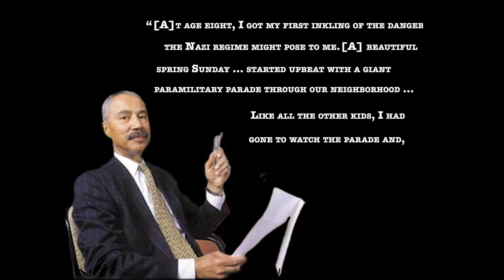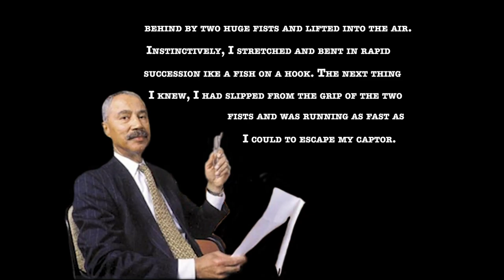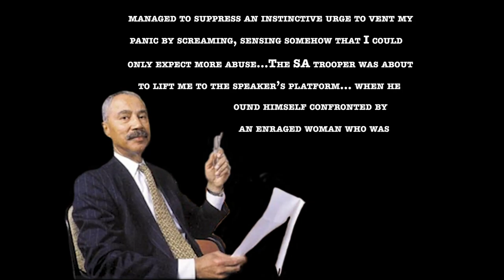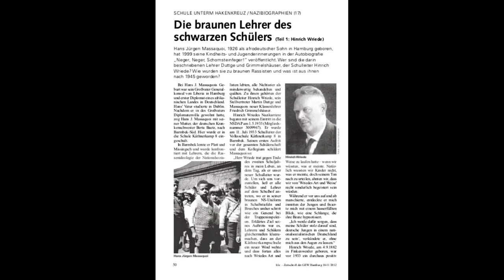Growing Up Black in Nazi Germany S2E13 UDHR 15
Growing Up Black in Nazi Germany is the second part in the Nationality sub-series.  Providing insight into the racially hostile environment in which Hans-Jürgen Massaquoi grew up, we learn how he developed an identity crisis. .  Learn when he got his first inkling that the Nazi regime posed a danger for him and his mother, and the psychological impact that racially charged humiliation and abuse had on him.

This video primarily touches on
UDHR Article 15 Right to a Nationality and the Freedom to Change It.
(1) Everyone has the right to a nationality.
(2) No one shall be arbitrarily deprived of his nationality nor denied the right to change his nationality.

Destined to Witness: Growing Up Black in Nazi Germany by Hans J. Massaquoi

Germany's Black Holocaust: 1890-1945: Details Never Before Revealed! by Firpo Carr

RELATED
My Grandfather Would Have Shot Me: A Black Woman Discovers Her Family's Nazi Past

Music
Fashion Modern Hip Hop by NeoCortex @ AudioJungle
North and South performed by US Marine Band
Charisma by The Brothers Records
Fight Scene by Audionautix
Hangin' with Worms by Doug Maxwell/Media Right Productions
Destination Unknown by Ugonna Unyekwe

SOURCES
Destined to Witness: Growing Up Black in Nazi Germany by Hans-Jürgen Massaquoi

PHOTOS
Ajepbah /Wikimedia Commons/Lizenz: CC-BY-SA-3.0 DE

BillBL

Janiece
Dignity: Human Rights in Daily Life